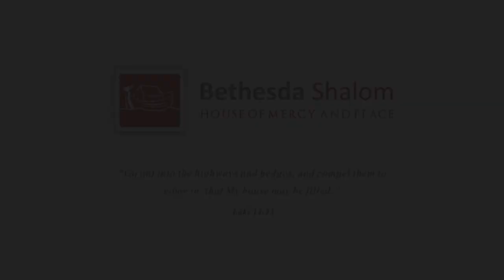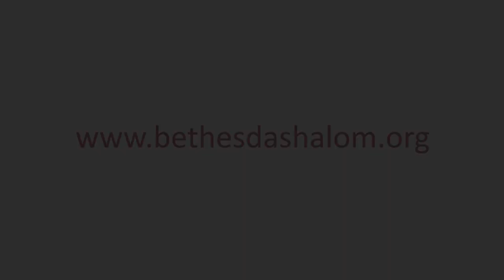Absolute Surrender – Dr. David Donovan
Proverbs 3:5

David brings a message that has at its core, total surrender to God!

“…In Scotland once I was in a company where we were talking about the condition of Christ's Church, and what the great need of the Church and of believers is, and there was in our company a godly worker who has much to do in training workers, and I asked him what he would say was the great need of the Church, and the message that ought to be preached. He answered very quietly and simply and determinedly "Absolute surrender to God is the one thing." – Andrew Murray

David Donovan, along with his wife Shirley, are the founders of a medical mission to the people of the Niger Delta called New Foundations.